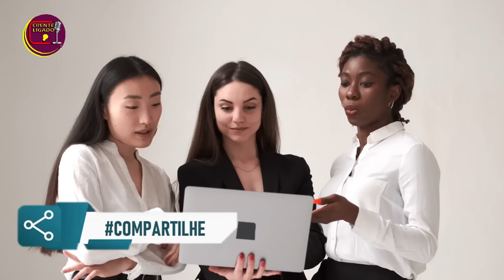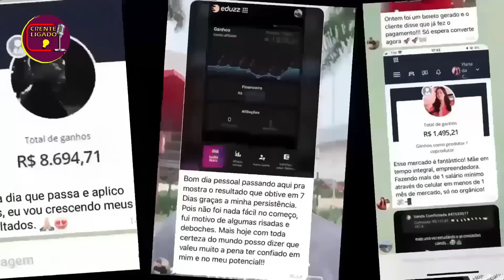SEGREDO Vem A TONA! Casamento De Renalida Carvalho Com Novinho